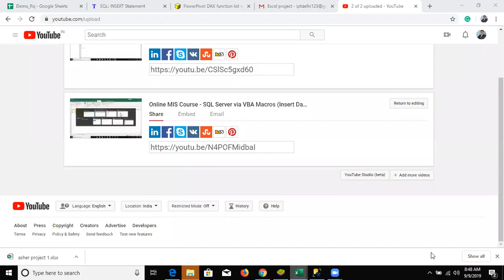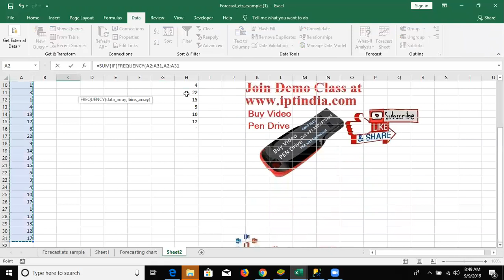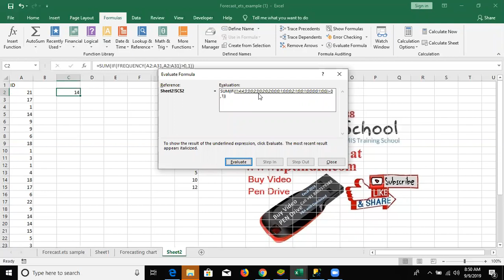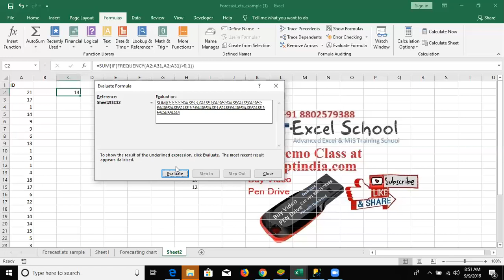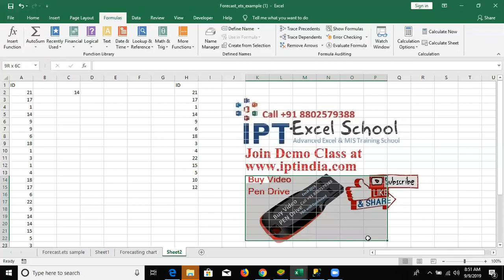Count Unique ID with FREQUENCY Formulas in Excel 2019